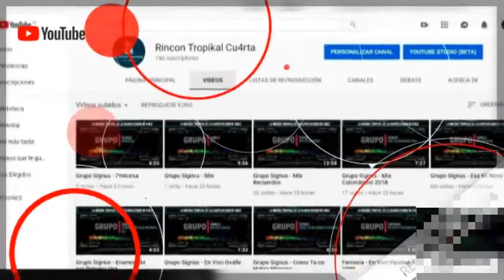Los Coyotes del Norte - Bonita